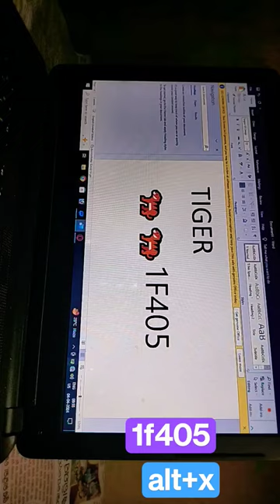Tiger picture in Ms word with short key#shortsvideo computer odia short